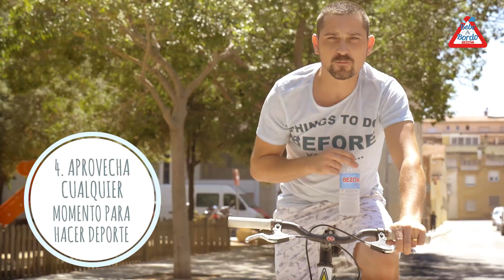10 Consejos para que el papá concilie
La conciliación nos atañe a todos como personas. El video de hoy está dedicado a todos los papis que concilian su trabajo con la maternidad. Como sabemos, la conciliación no es sólo cosa de mujeres y en este video Cristian nos cuenta desde su propia experiencia cómo hace para pasar el mayor tiempo posible con sus hijos y poder disfrutar de su crecimiento. ¡No te pierdas sus consejos!